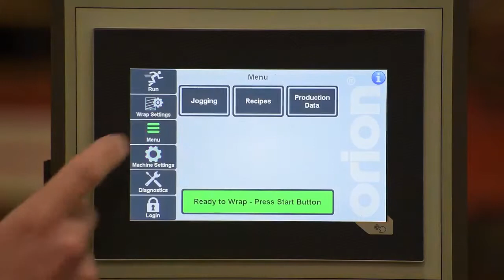Orion Flex LPD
Orion Flex LPD Stretch Wrapper